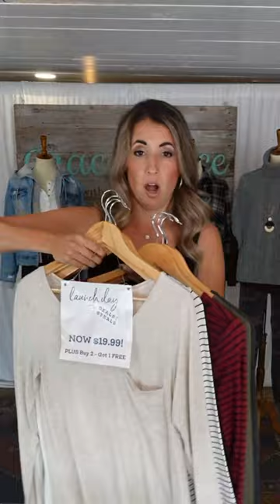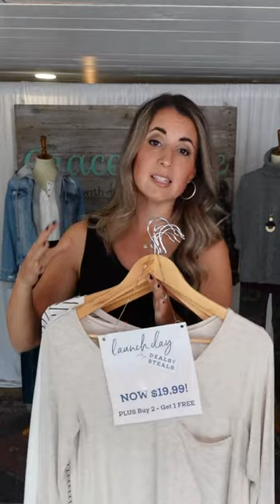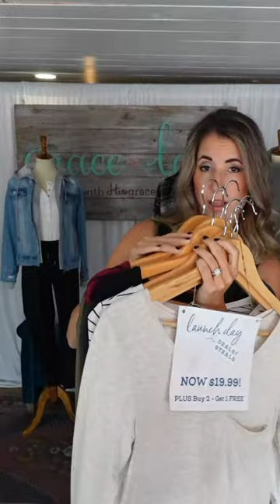Cozy is calling! New Looks are live! ONLY at Grace and Lace!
All of our new must have sweaters, and more! New fall looks are live!

Chapters
0:00 Intro
2:21 Welcome! Who is Grace and Lace & Sale!
7:50 Cable Knit Popover
18:19 Mock Neck Long Sleeve Perfect Fit
23:52 Leather-Like Joggers
36:29 Embossed Graphic Sweatshirt
42:48 Longline Oversized Shacket
51:53 Closing thoughts & Launch Day Deal!